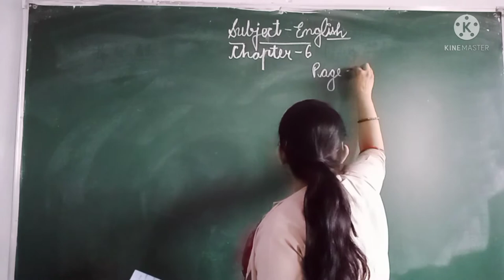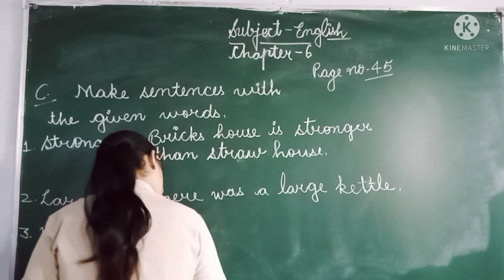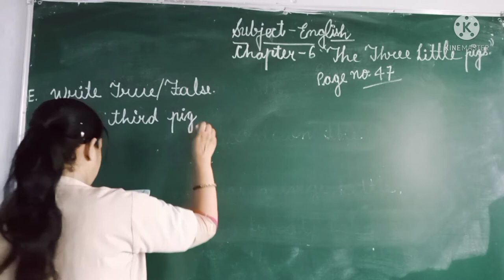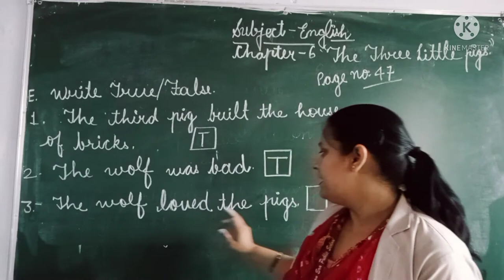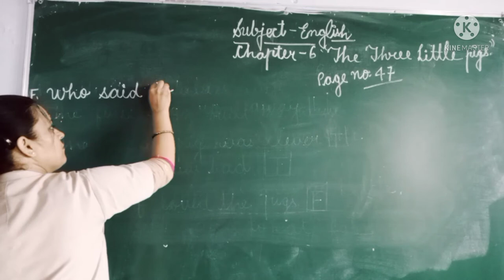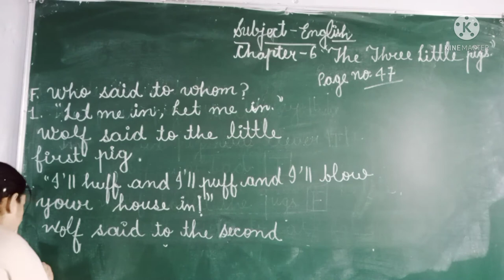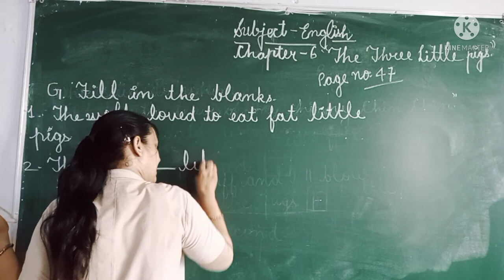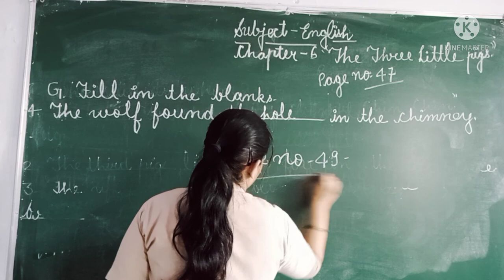Class-II Chapter-6 Topic-The three little pigs part-29